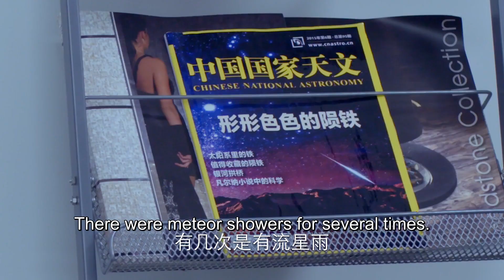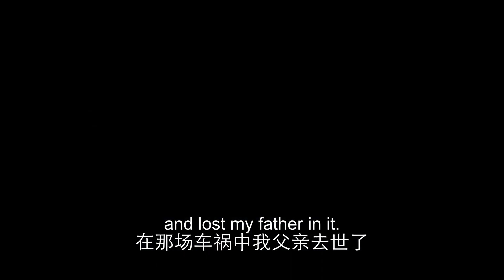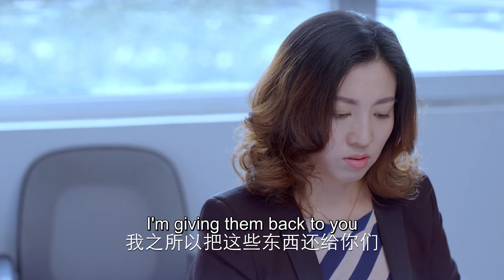【ENG SUB】Fool In Love With You 15 | LETV ENGLSIH